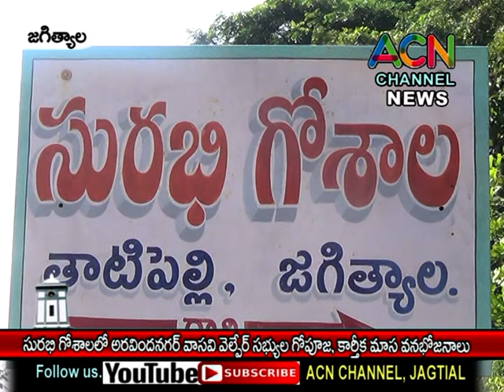జగిత్యాల : సురభి గోశాల లో అరవిందనగర్ వాసవి సభ్యుల కార్తీకమాస గోపూజ, సామూహిక వన భోజనాలు